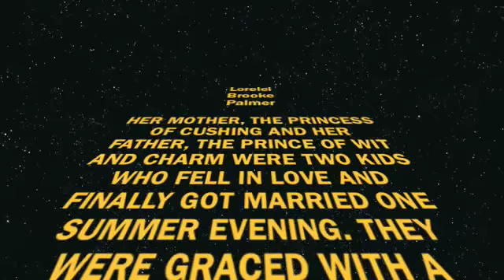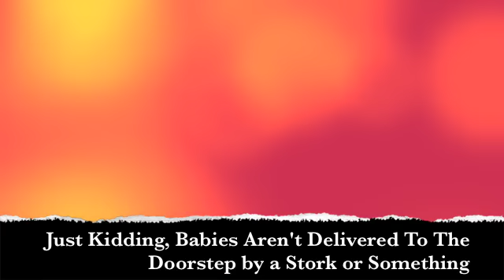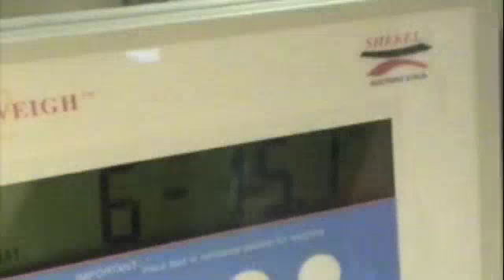Lorelei's birth montage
Lorelei birth